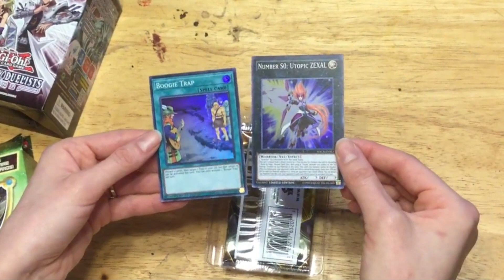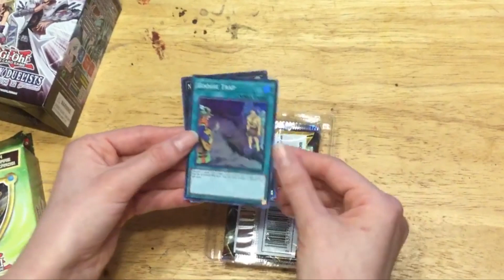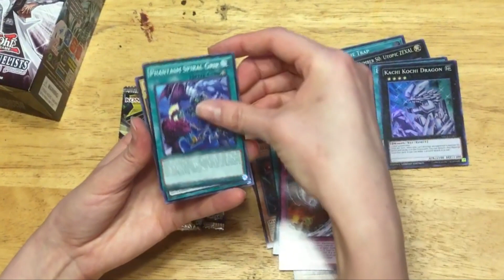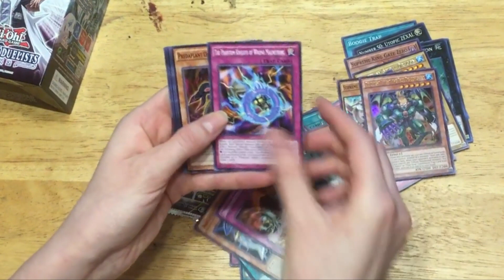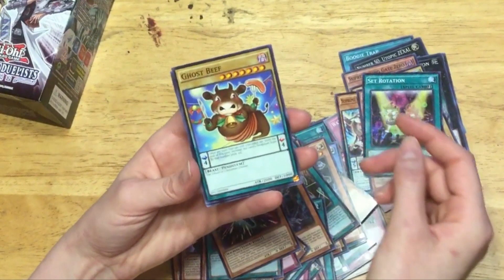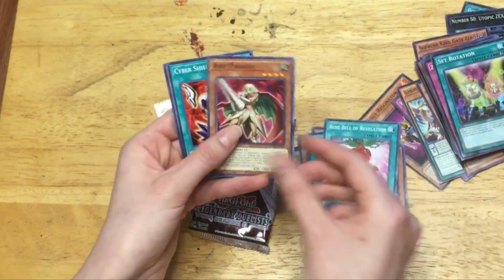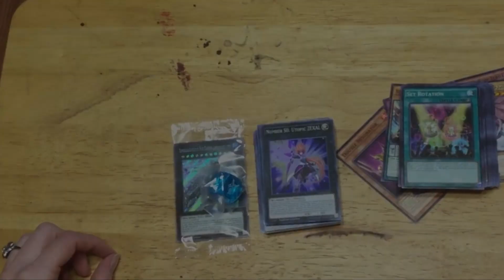Maximum Crisis and Legendary Duelists Opening!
Duel Links Handle: Dragon Lady (Icon is KoG Lion)

EDO Pro Handle: Dragon_Lady